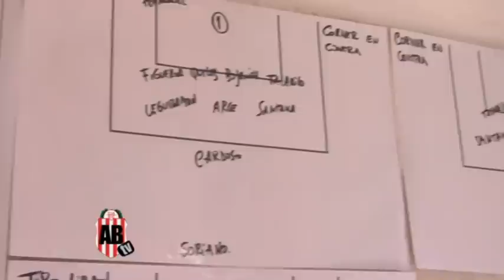Actualidad Barraqueña Tv Prog 38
A solas con Claudio "Chiqui" Tapia y resumen de la gran victoria barraqueña ante Comunicaciones.
 Nota Chiqui Tapia - Hablando de el presente del equipo, de las ganas de ascender, de los hinchas, de Daniele , de Kopriva y un reconocimiento a la gente de Flandria